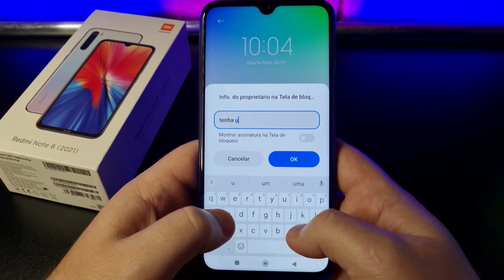Como Colocar MENSAGEM na TELA DE BLOQUEIO do Xiaomi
Vamos ver como colocar na TELA DE BLOQUEIO uma Mensagem, uma Frase ou um Número de Contato para caso perca o Aparelho. Confira neste Vídeo RÁPIDO!